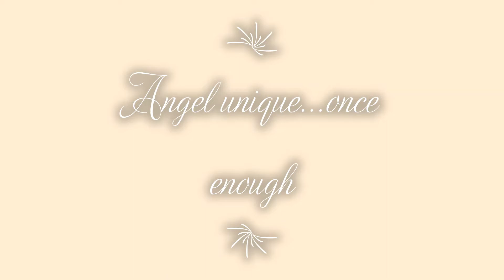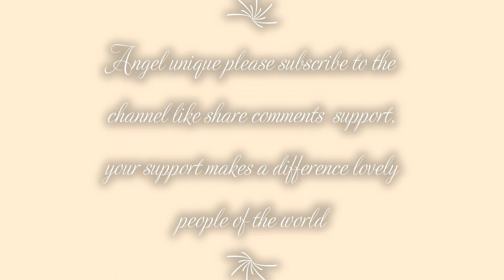BLESSED DUBAI N U A E.. ONCE ENOUGH.. PRINCE HAMDAN FAZZA